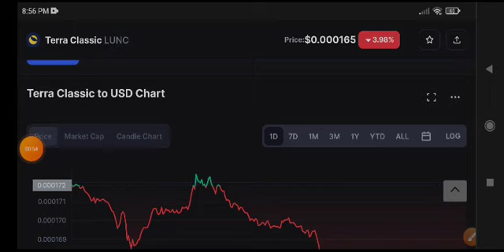Lunc Price Prediction Today! Terra Classic News Today